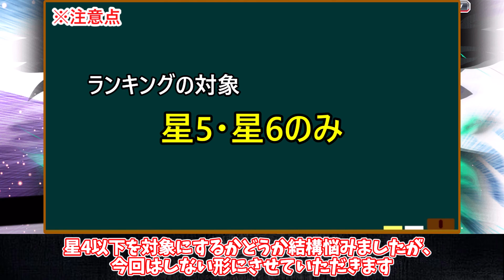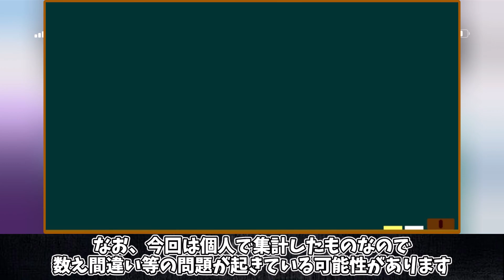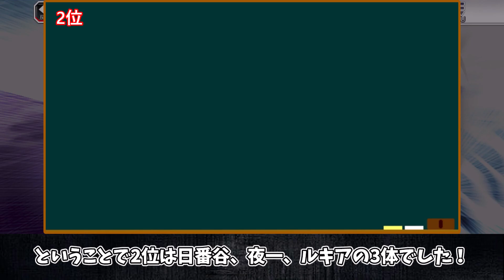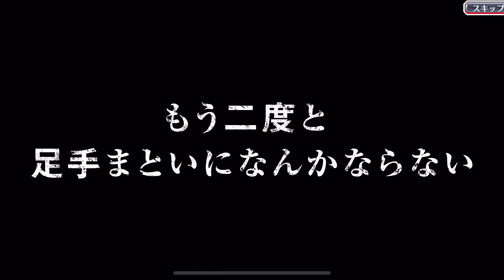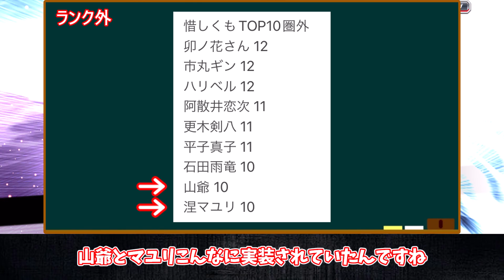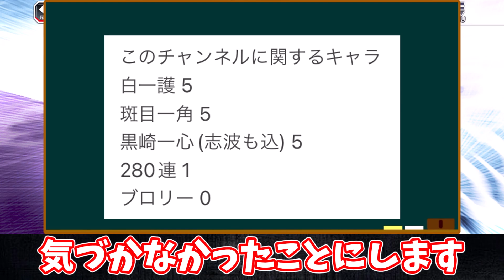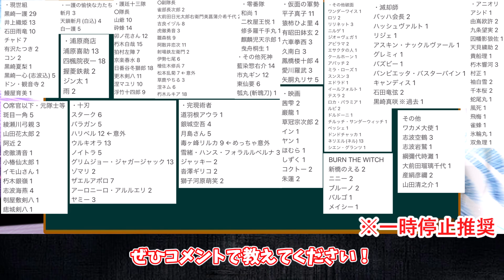実装格差が明らかに！？ブレソル各キャラの実装回数ランキングTOP10！！【ブレソル】【ゆっくり実況】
ミラティブもやってます(僕のゴミボが聴けます)